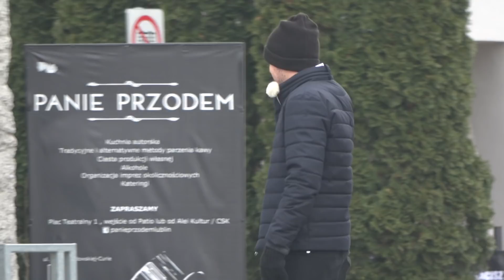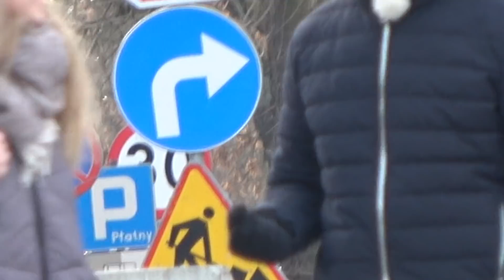CZY JESTEŚ KOSMITKĄ? - WYCIĘTE SCENY